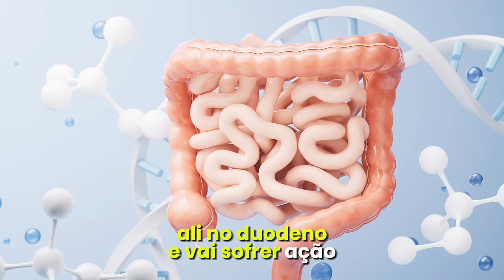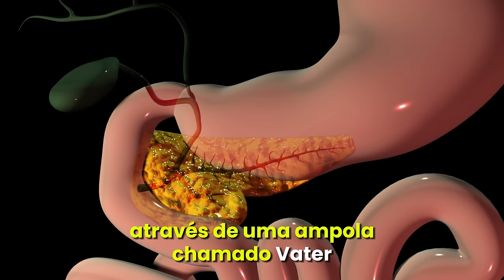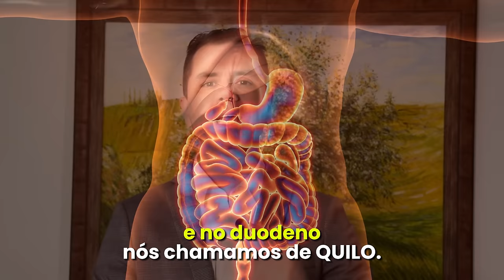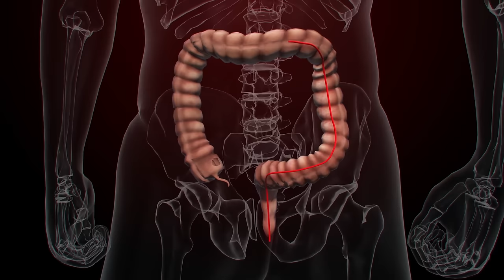O Caminho dos Alimentos! Entenda a Digestão. Dr. Fernando Lemos - Coloproctologia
Entenda o Sistema Digestivo, de maneira simplificada e aprenda como o alimento viaja por todo o Tubo Digestivo, ou seja, da Boca até o Reto.
Dr.Fernando Lemos, cirurgião coloproctológico, irá dar uma visão geral, do início da digestão até a excreção pela porção final do intestino.
Todas as pessoas devem compreender este mecanismo interessante e necessário para a vida.

COMPARTILHE COM TODOS OS AMIGOS !

🔔 Inscreva-se e ative o sininho para receber dicas exclusivas do Coloproctologista no tratamento da prisão de ventre, gases, má digestão e outros assuntos relacionados com a saúde intestinal e  bem estar físico.
⚠️ As informações contidas nos vídeos não pretendem substituir a consulta como profissional médico ou servir como recomendação para qualquer plano de tratamento. Em caso de dúvidas procure seu médico.

A Medicina é uma ciência em constante mudança, os vídeos são produzidos baseados nos Artigos Científicos mais recentes até a data.
De acordo com o Art. 8º da Resolução CFM 1974/11 de Publicidade do Código de Ética Medica, os vídeos têm somente caráter de prestar informações de fins estritamente educativos.

De acordo com o Art. 9º da Resolução CFM 1974/11 de Publicidade do Código de Ética Medica § 1º "E", não são divulgados endereço e telefone de consultório, clínica ou serviço.